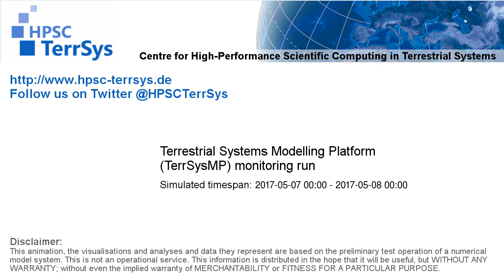TerrSysMP monitoring run 2017-05-07 - remaining unsaturated storage - NRW (24h)